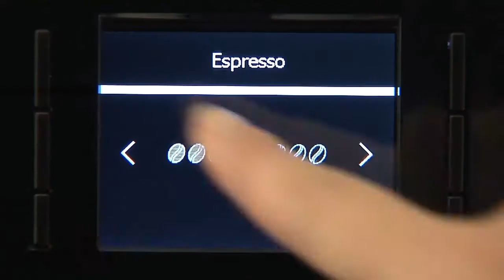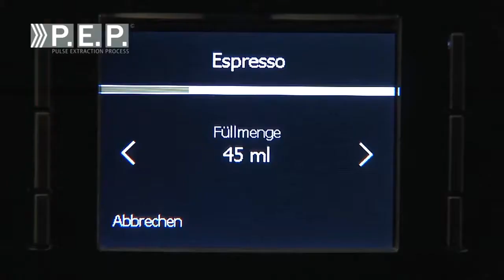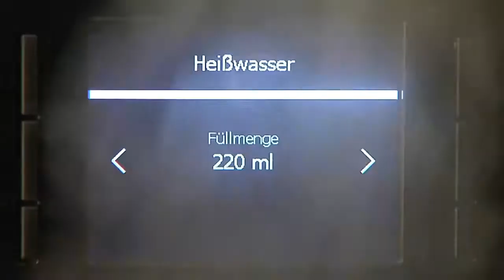Máy pha cafe tự động Jura Impressa E6 Platinum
Máy pha cafe tự động Jura Impressa E6 Platinum P.E.P
Đơn giản và tiện dụng

Sản phẩm mang tính đột phá cao trong thiết kế và công nghệ
Tương tác với người dùng cực kỳ dễ dàng qua các nút bấm và màn hình nhắc nhở

TÍNH NĂNG ĐẶC BIỆT

Một trong những sản phẩm hàng đầu của dòng máy cao cấptự động  năm 2016, máy pha cà phê tự động Jura Impressa E6 có thể làm được Cafe, Espresso, Cappucino, Milk foam chỉ với 1 nút nhấn và thao tác mở van sữa.
Với thiết kế màu bạc platinum tạo nên điểm nhấn cho chiếc máy Jura E6. Sản phẩm này có chất lượng cao và hoàn toàn phù hợp với xu hướng hiện đại mang tính ưu việt, độ bền và thẩm mỹ. Không chỉ mang đậm ấn tượng về thiết kế mà máy còn thể hiện các thức uống về cà phê  một cách đa dạng được yêu thích. Ngoài ra, chiếc máy pha cà phê tự động Jura E6 Platinum P.E.P tích cực giúp bạn trong việc tiết kiệm năng lượng.
Dòng sản phẩm E6 công suất dành cho 40-45 khách, nhân viên văn phòng yêu thích cà phê
Máy pha cà phê Jura E6 được tích hợp công nghệ siêu độc đáo : P.E.P , tạo nên tách cà phê ngon đúng độ rang của nó, không những thế máy còn có màn hình hiển thị, thao tác vô cùng đơn giản mà không tốn thời gian của bạn.

Cối ép dung tích chứa: 5-16 Gram/ tách
Chiều cao vòi cà phê: 65-111 mm
Cối xay Aroma 3+ : cải tiến chống ồn, mịn và xay không để lại bột dư bên trong máy
Màn hình màu: TFT hiển thị nhắc nhở
Sản phẩm: Cafe, Espresso, Cappucino, Sữa nóng và nước nóng
Mức độ cafe : 8 mức độ
Mức độ nóng cà phê: 2 mức độ
Dung tích nước: 1.9 Lít
Dung tích hộc cà phê hạt: 280 gram
Dung tích hộc bã: 20 lần
Kích thước: 28 × 35.1 × 43.9 cm
Điện áp: 1,450 W 230V (E.S.M.)
Siêu tiết kiệm điện: Có
Xuất xứ: Châu Âu